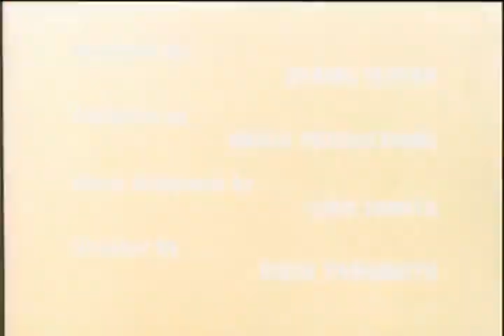EP 18 The Runaway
Kimba The White Lion EP18